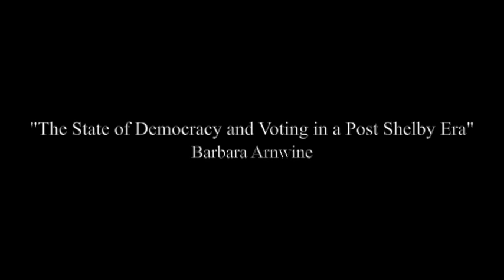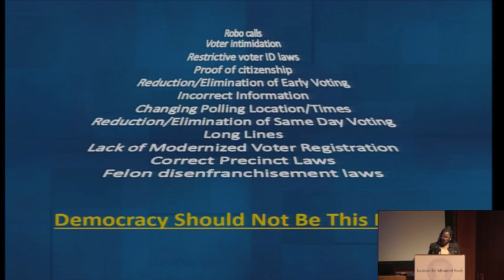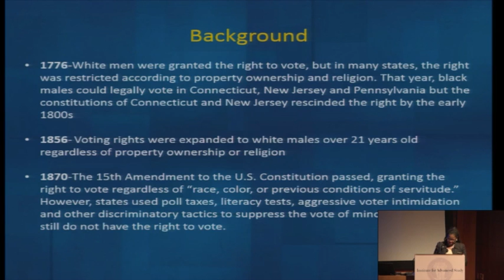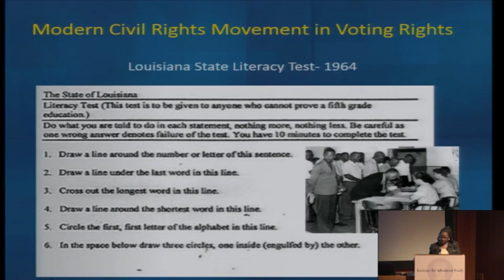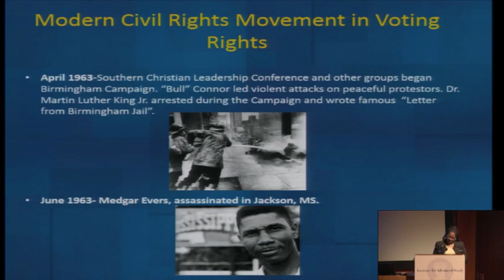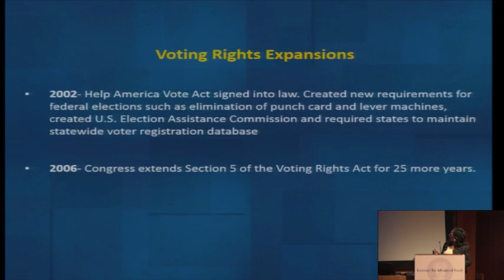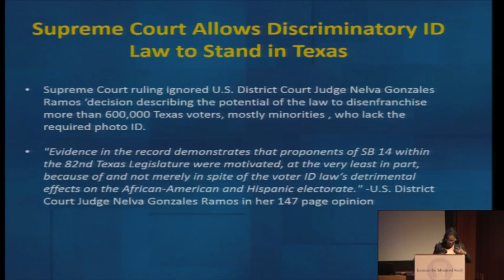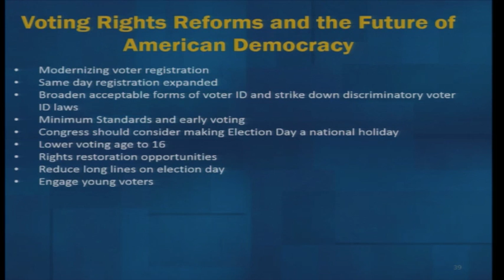The State of Democracy and Voting in a Post-Shelby Era - Barbara Arnwine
Public Policy Lecture - Barbara Arnwine
The State of Democracy and Voting in a Post-Shelby Era

Barbara Arnwine, President and Executive Director of the national Lawyers' Committee for Civil Rights Under Law, will discuss the state of democracy and voting rights in a post-Shelby era. Known for her contributions on critical justice issues, including the passage of the landmark Civil Rights Act of 1991 and the 2006 reauthorization of provisions of the Voting Rights Act, Arnwine will examine the landmark case and its impact on the nation. The talk is part of Lectures on Public Policy, an annual series at the Institute that addresses issues of broad import relevant to contemporary politics, social conditions, and scientific matters.